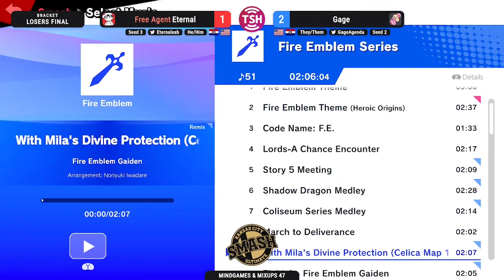Mindgames & Mixups 47 Losers Finals - Eternal vs Gage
Mindgames & Mixups is a weekly Smash Ultimate tournament held in Lee's Summit, MO.